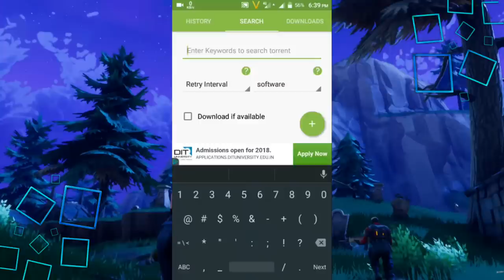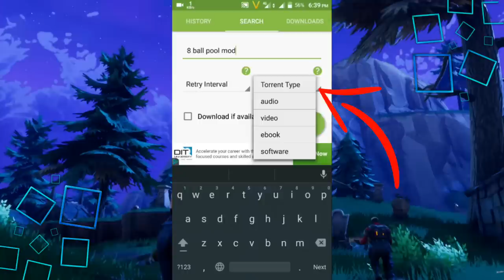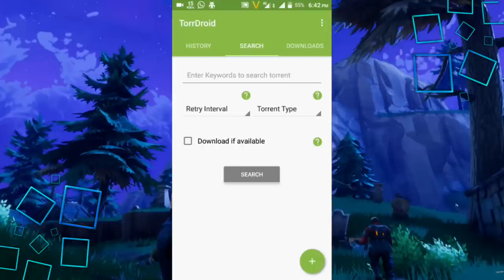Kisi bhi game ko hack karne ka app - Game hack karne ka tarika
janiye kaise kisi bhi game ko hack kaise kare in Hindi iss video se sikhe game hack karne ka tarika aur games hack karne wala app. game hack karne wala app ke sath kisi bhi game ko hack kar sakte hai. iss app se koi bhi games ko hack kar sakte hai.

★If you are searching for best earphones for pubg and free fire under 500

Buying anything from Online?

Sikhiye kaise kisi bhi game ko hack kaise kar sakte hai. iss video me meine bohot  ache se bataya hai kaise kisi bhi game ko kaise hack kiya ja sakta hai mere bohot sare viewers ne comment kiya ki kaise games ko hack kare isi liye maine yeh video banaya hai toh agar apko koi game hack chahiye toh comment me bataye apko konsa hack chahiye mein next mein usi ke bare me video banawnga

★The image shown in this video are not mine they are all belongs to their respected owners